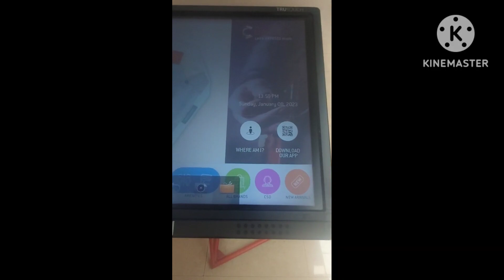Sky Jumper Trampoline Park Pune